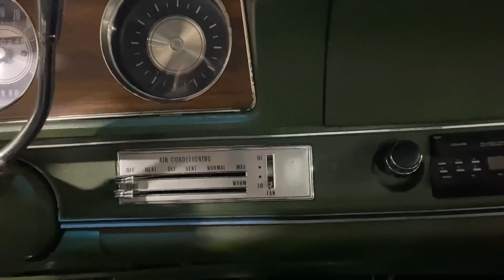1972 Oldsmobile Cutlass 442 Tribute